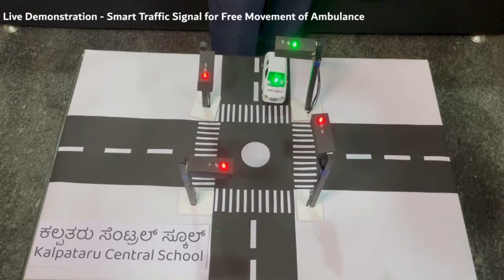ATL PROJECT |SMART EMERGENCY TRAFFIC SIGNAL CONTROL SYSTEM